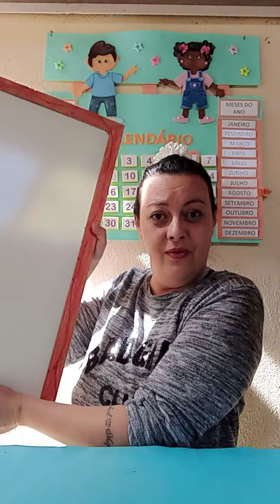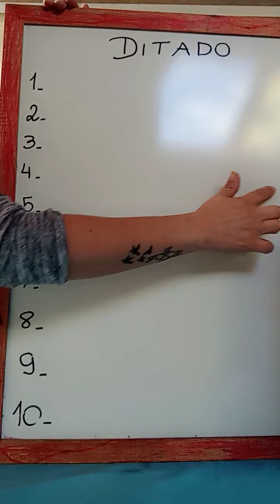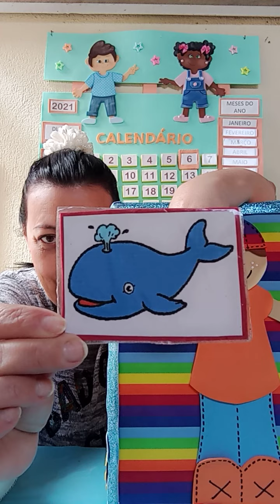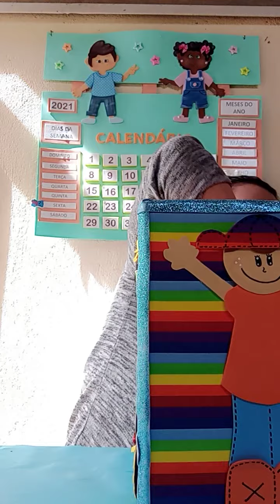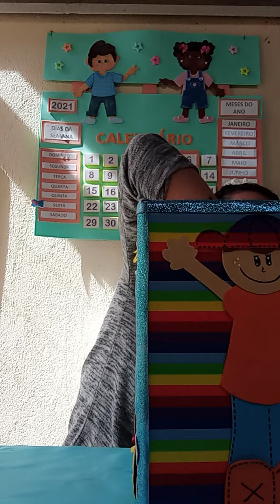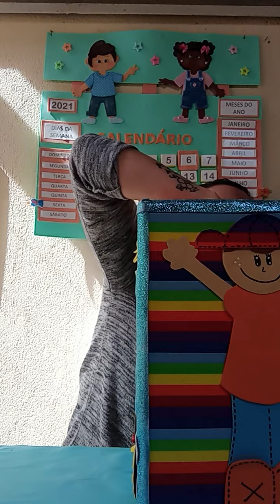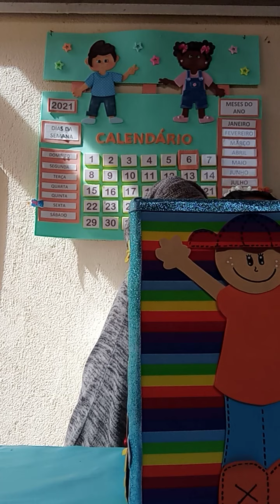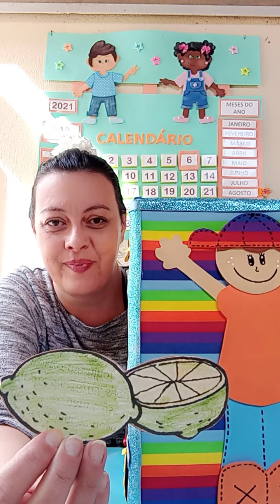AULA DIA 06/08 DITADO ILUSTRADO